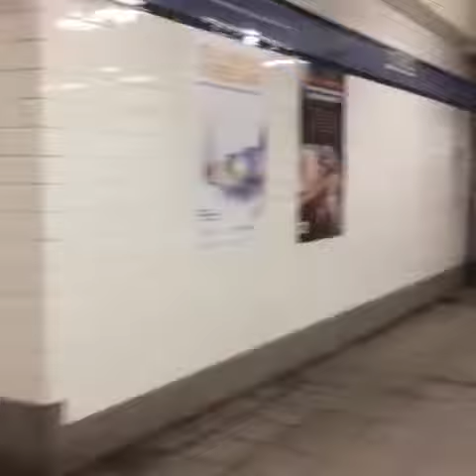NYC Transit Going Your Way June 2017